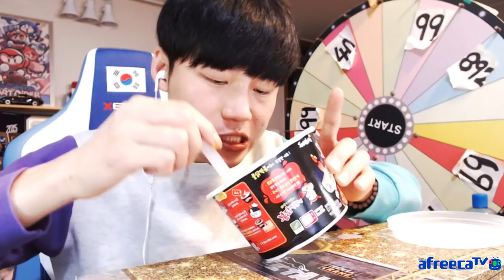요즘 핫하다는 신제품 불닭떡볶이 리뷰 먹방!! 도대체 얼마나 매운거야? (mukbang eating show 吃播)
먹방